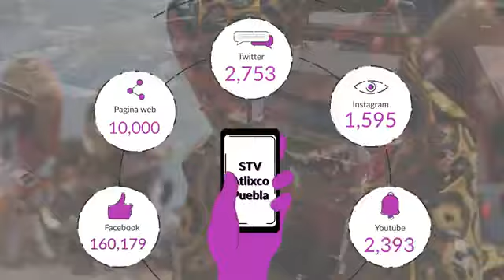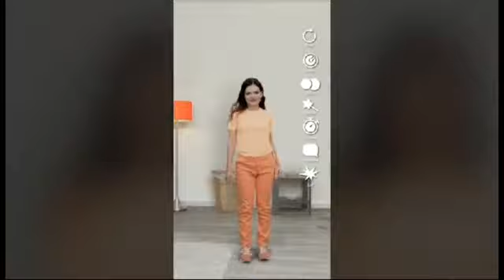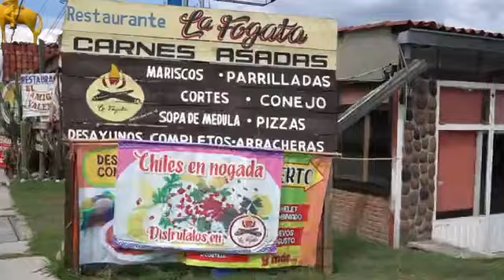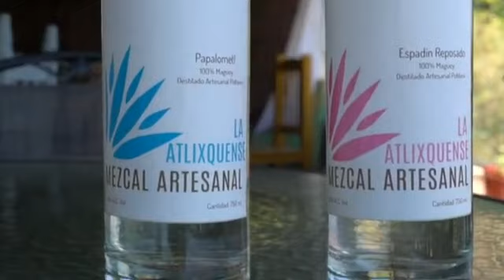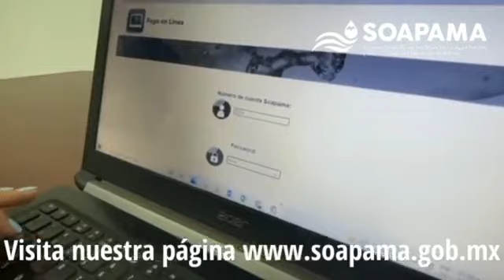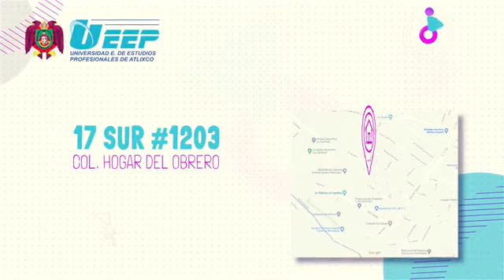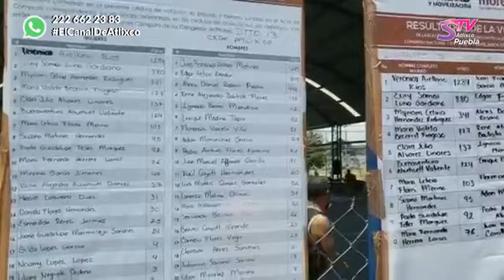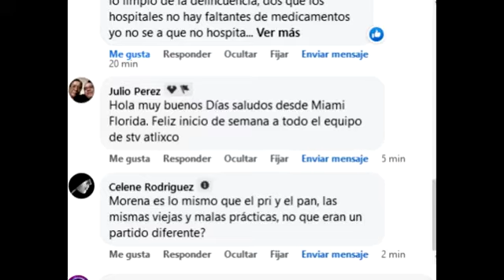AM Noticias con Miguel Ángel Domínguez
Estás viendo, AM Noticias con Miguel Ángel Domínguez
Al aire las noticias locales en el canal 25 de Teleweb y en el Facebook STV- Atlixco
*Nuevo fin de semana lleno de accidentes. Uno aparatoso en la vía Atlixcáyotl
*La complicada elección de Morena en Atlixco
*Reportan mejores ventas en el Centro de Convenciones de Atlixco
*Quienes ganaron y perdieron con Morena de Atlixco?
*La historia de Don José, el cuidador de perros en Atlixco
*El CCC de Atlixco en el olvido
*Fin de semana de Convite
Recuerda sintonizarnos por el Canal 25 de Teleweb y plataformas digitales.
Envíanos tus reportes ciudadanos ó comentarios al WhatsApp al 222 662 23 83
STV Atlixco-Puebla, el canal de Atlixco